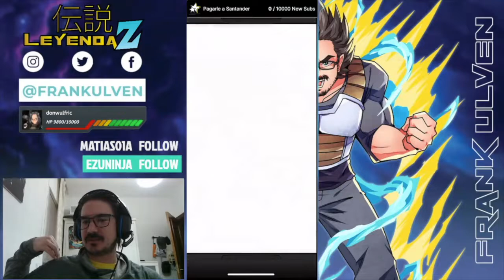Gamma 1 y 2 SUMMONS de Infarto | Dokkan Battle Español Latino | Leyenda Z